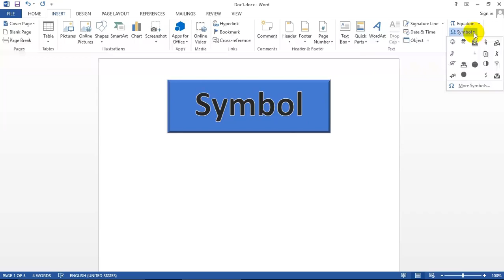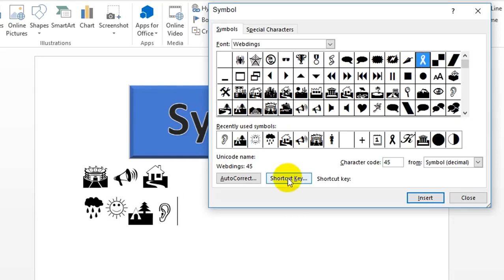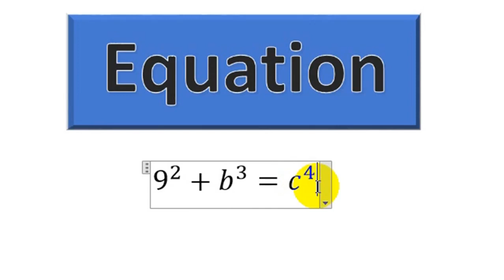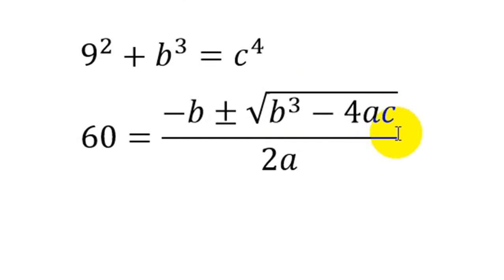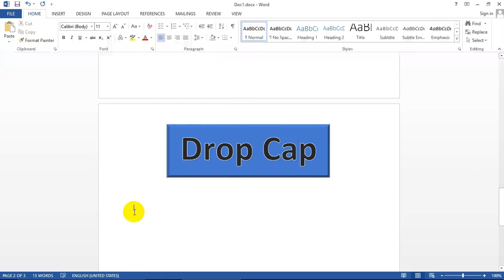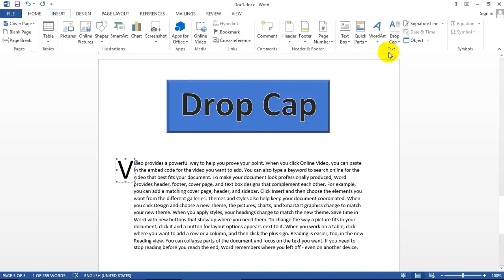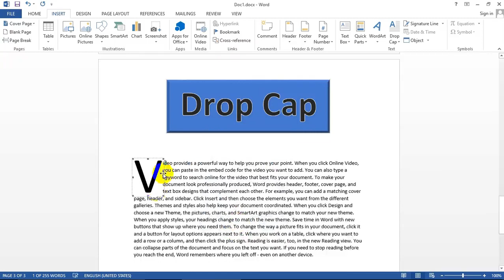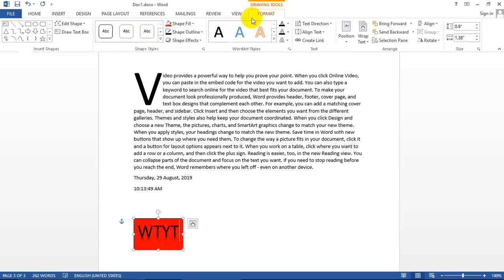Microsoft Word သင္​ခန္​းစာ (10)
စာစီစာ႐ိုက္ အေျခခံ အလြယ္သင္
(Zawgyi Font)

ယခု သင္ျပေပးထားေသာ Microsoft Word ျမန္မာလို Tutorial ၌

Microsoft Word တြင္
သေကၤတမ်ား ေရးသား ျပဳလုပ္နည္း
သခၤ်ာ Equation မ်ားေရးသားနည္း
ဂ်ာနယ္ မဂၢဇင္း စသည္ မ်ားတြင္ အစ စာလုံး အလွျပဳ လုပ္ျခင္း
အခ်ိန္ ရက္စြဲ ထည့္သြင္းနည္း
Word စာလုံး အလွဖန္တီျခင္း

စသည္မ်ားကို ႐ွင္းလင္းေအာင္ သင္ျပေပးထားပါတယ္ ။ ခု တင္ေပးေသာ Word Myanmar Tutorial ကို သင္ခန္းစာ ( 10 ) ဟု အမည္ေပးလိုက္ပါတယ္ ။

ျမန္မာစကား တတ္သူတိုင္း Word သုံးတတ္ေအာင္ အလြယ္ဆံုး႐ွင္းျပေပးထားတာပါ ။ ၾကာခ်ိန္ ၁၀ မီနစ္အတြင္ ပညာေတြ အမ်ားႀကီး ထည့္သြင္းေပးထားပါတယ္ ။

စာစီစာရိုက္ အေျခခံ အလြယ္သင္
(Unicode Font)

Microsoft Word တြင္
သေကၤတမ်ား ေရးသား ျပဳလုပ္နည္း
သခၤ်ာ Equation မ်ားေရးသားနည္း
အခ်ိန္ ရက္စြဲ ထည့္သြင္းနည္း
Word စာလုံး အလွဖန္တီျခင္း

စသည္မ်ားကို ရွင္းလင္းေအာင္ သင္ျပေပးထားပါတယ္ ။ ခု တင္ေပးေသာ Word Myanmar Tutorial ကို သင္ခန္းစာ ( 10 ) ဟု အမည္ေပးလိုက္ပါတယ္ ။

ျမန္မာစကား တတ္သူတိုင္း Word သုံးတတ္ေအာင္ အလြယ္ဆုံးရွင္းျပေပးထားတာပါ ။ ၾကာခ်ိန္ ၁၀ မီနစ္အတြင္ ပညာေတြ အမ်ားႀကီး ထည့္သြင္းေပးထားပါတယ္ ။